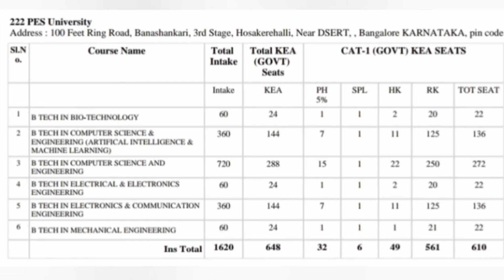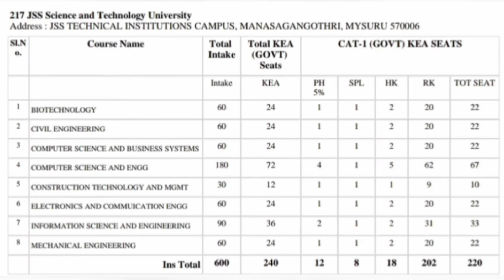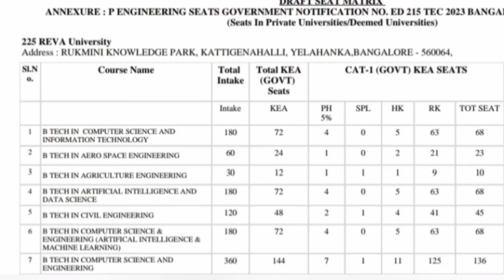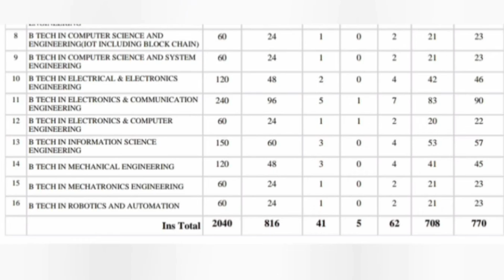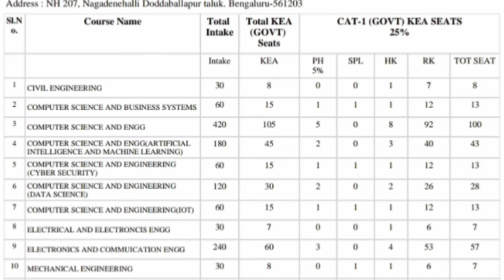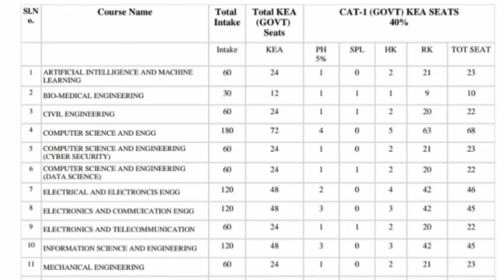Top engineering colleges in Karnataka|Top Private colleges in kcet|Top Comedk colleges in Bangalore